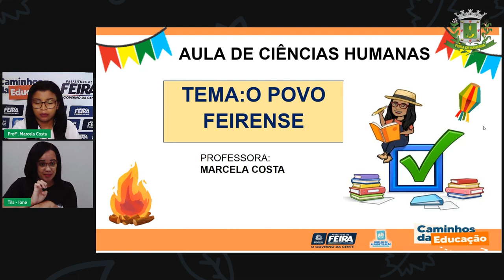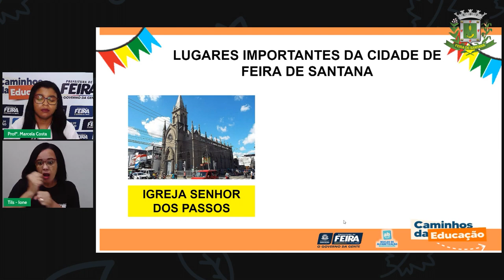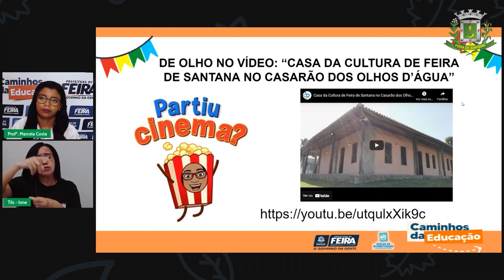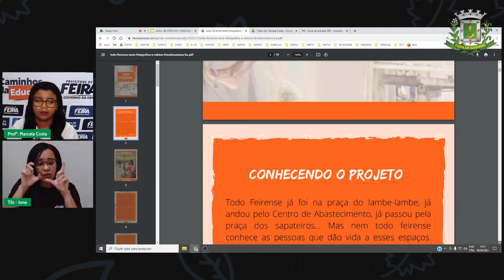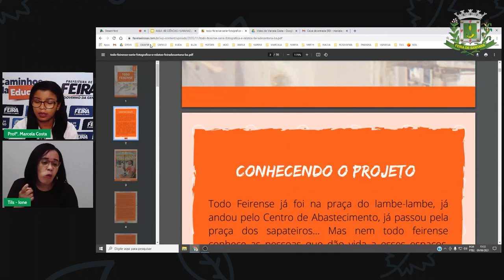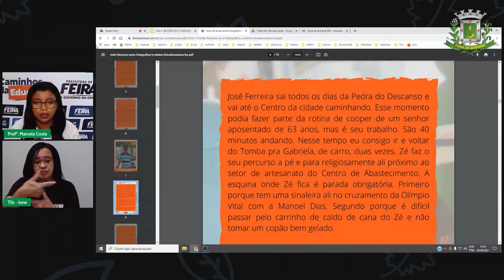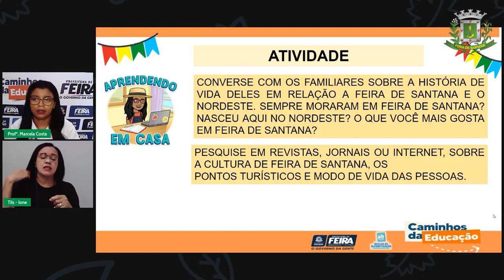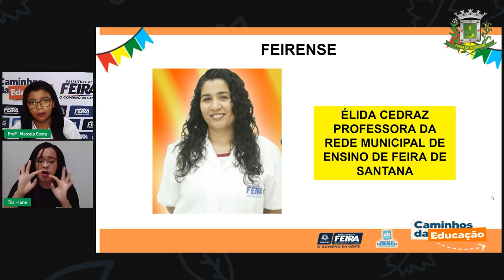Aula 98 1º ANO Profª Marcela Costa Ciências Humanas O povo feirense